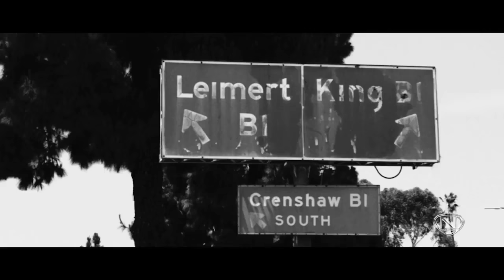Nick Cannon - Back Of The Bus Theory